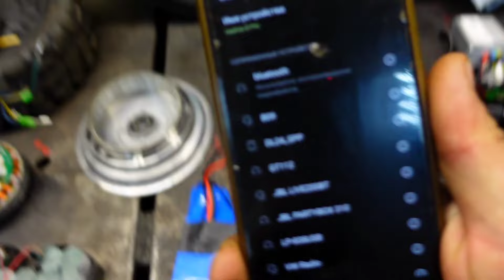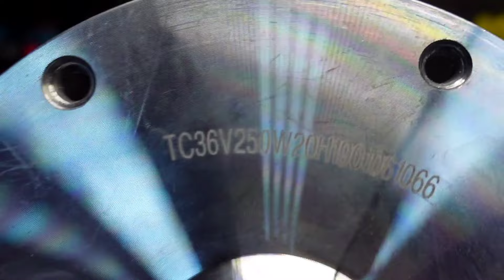Какие бывают мотор колеса гироскутер - лучьше для самодельщика не придумаешь DIY Часть 2